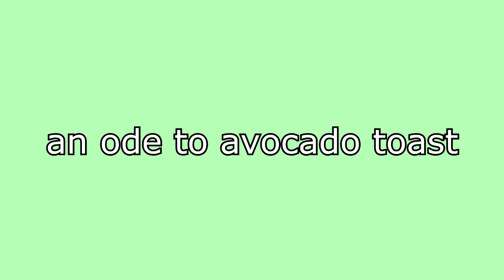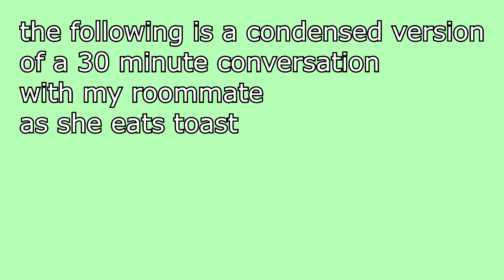an ode to avocado toast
about 5 or 6 years ago, i miserably failed the bar exam. i crawled back into my dim and damp cave, laid my head upon the freezing cold rock, and wept for my lost hopes and dreams. suddenly, a ray of light beamed down upon my broken body. a warm hand caressed my cheek, and a parcel was placed on the ground beside me. through the tears, i slowly opened the package, and was greeted by a slice of avocado toast. i took a bite. suddenly, everything was okay.

i owe my life to avocado toast. but don't we all?